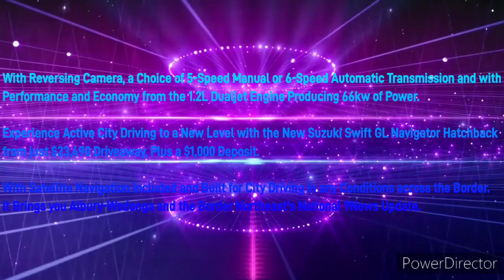Border Northeast Hit 104.9FM - 4PM News Update, Thursday June 13th 2024